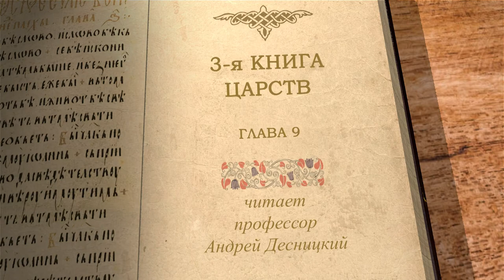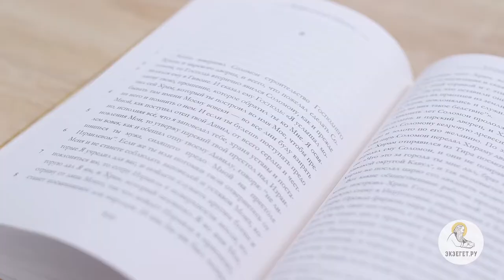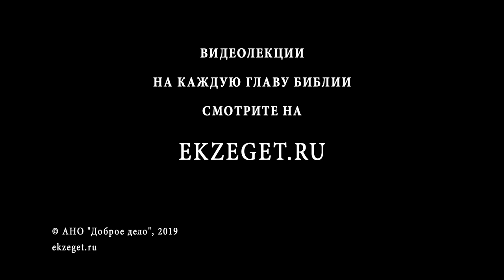3-я Книга Царств. Глава 9. Андрей Десницкий. Ветхий Завет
Господь явился Соломону и открыл, что если израильтяне пребудут в благочестии, то царство потомков Соломона будет крепко, а если они отвратятся от закона Божия, то Израиль запустеет, и храм его не избавит - как и пророк Иеремия позже напоминал перед войной Навуходоносора. Соломон дал в награду царю Хираму Тирскому города, которые ему не понравились. Соломон отстроил многие города. Почему хананеев Соломон поработил, а израильтян не порабощал? Описываются также морские походы Соломона.